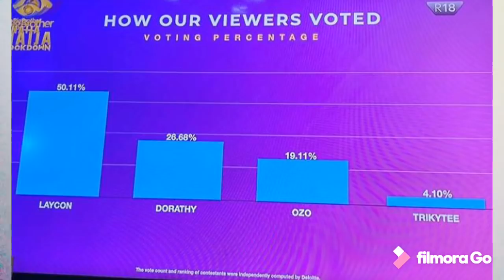NENGI IN TEARS AS OZO LEAVES | EVICTION SHOW BBNAIJA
Hey👋
My name is Philomina Moses, I am here to gist with you and bring you all the authentic information and entertainment gist with my hilarious and histrionic personality. I hope you like me and I hope we become one big happy family ♥️

LEAVE YOUR SUGGESTIONS 👇

Love ya💕